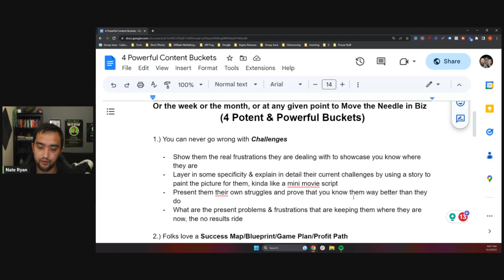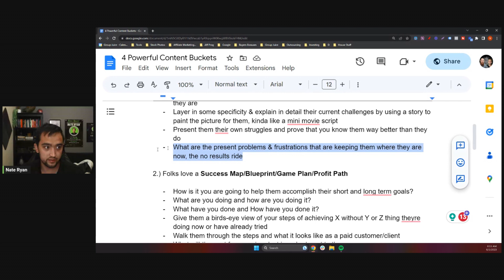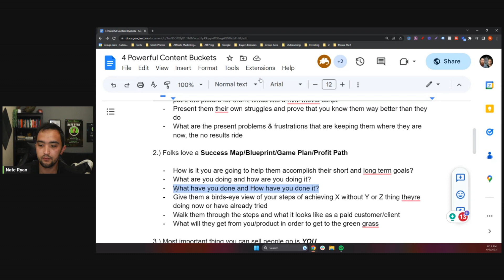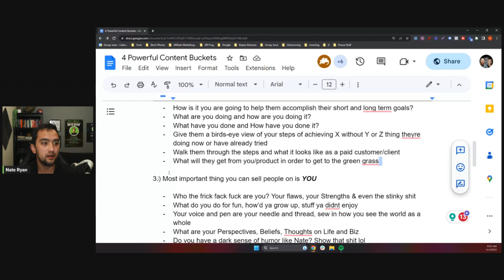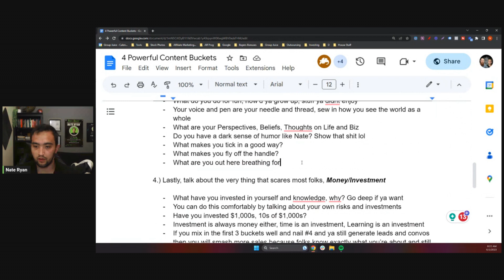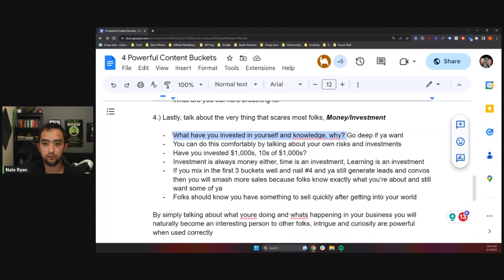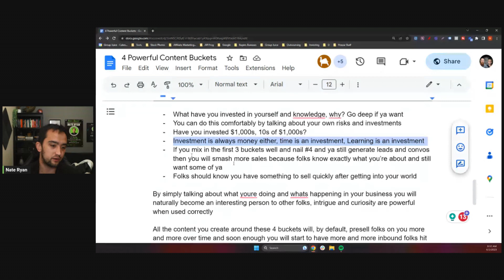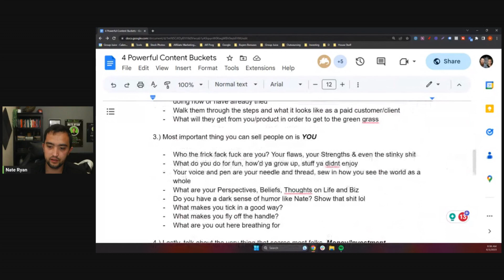600k+ In 16 Months With This Exact Content Strategy - The Only 4 Buckets Of Content You Need!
Free Workshop - The Simple Yet Hyper-Profitable Business Model Our Clients Have Used To Produce Over 700k Inside Their Own Businesses In 12 Months

Never miss a video about how to start & scale a hyper profitable online business...

➥➥➥ LET’S CONNECT ➥➥➥

Nate Ryan

-You can always assume that if you're directed to a website that isn't my own, it is through an affiliate link, and if you do make a purchase I will receive a commission at no additional cost to you.

-I will NOT Recommend a product or service to you that I don't personally use or stand behind! Thank You!